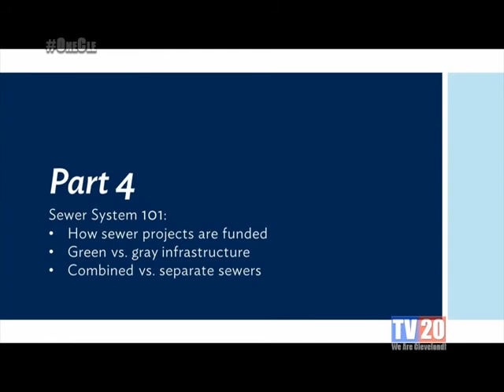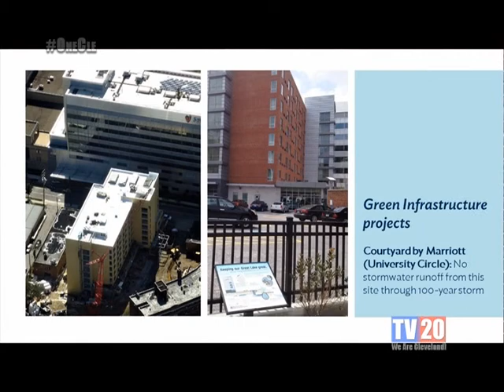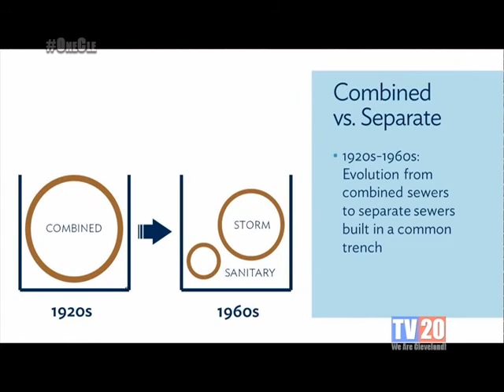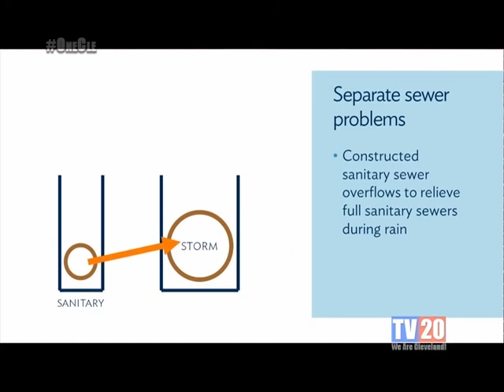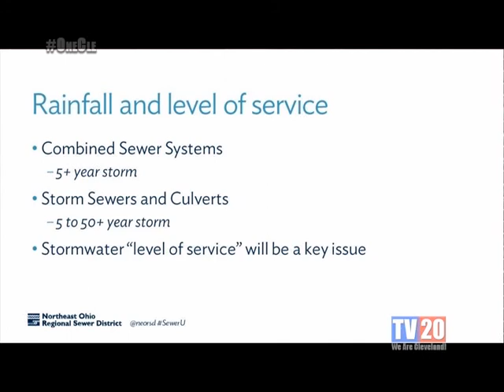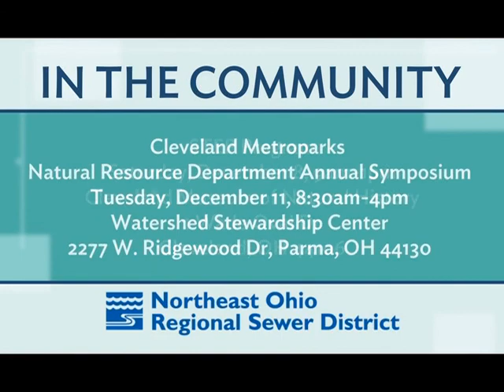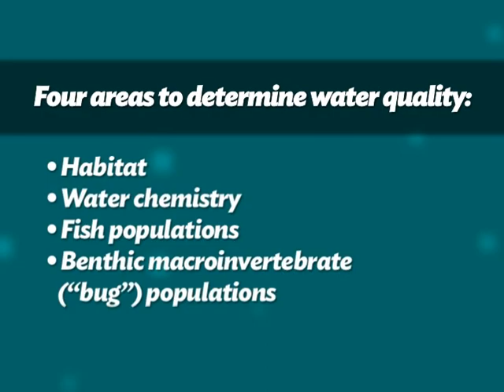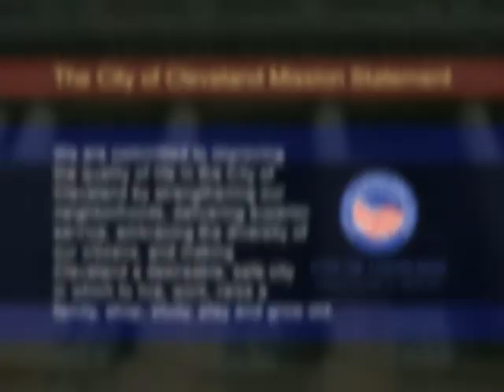Clean Water Works (Episode 04)